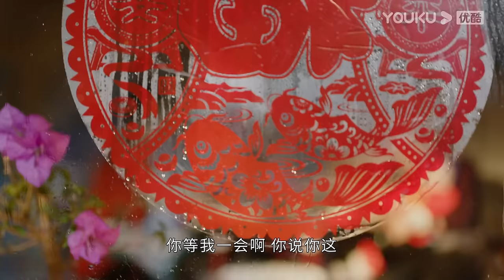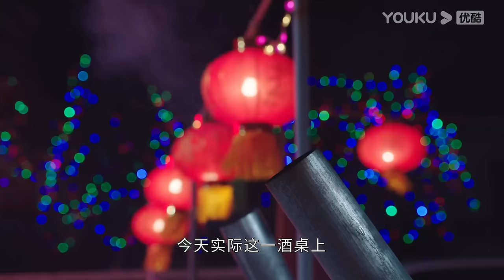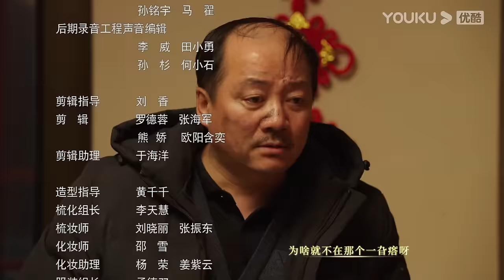【FULL】乡村爱情16 Country Love 16 EP01 | “乡亲乡爱”一家人，欢乐趣事不能停 | 赵本山/王小利/唐鉴军/毕畅 | 爱情喜剧片 | 优酷华语剧场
★非会员更新时间：2月2日更新1集，连更16天，2月21日起周三至周日每天更新1集，播出时间12:00（UTC+8）

【乡村爱情16 Country Love 16】《乡村爱情16》讲述了村民积极响应村中“共同富裕”政策，村中各大企业开始带动村民经济，帮助村民奔小康。同时白清明重金投资王小蒙豆腐厂，却导致白清明与李银萍、王小蒙和谢永强这两对爱人的误会和矛盾，甚至导致村里众多家庭迎来爱情保卫战的故事。
★主演：赵本山/王小利/唐鉴军/毕畅/刘小光/宋晓峰/金鸿鸣/唐娜/蒋依杉/贺树峰/付滃/孟令宇/田娃/关婷娜
★集数：40集